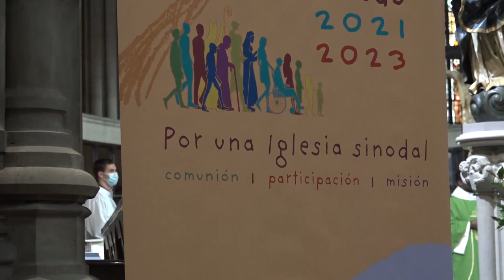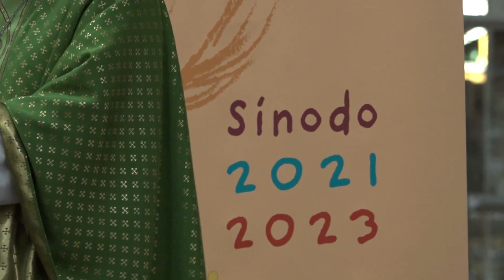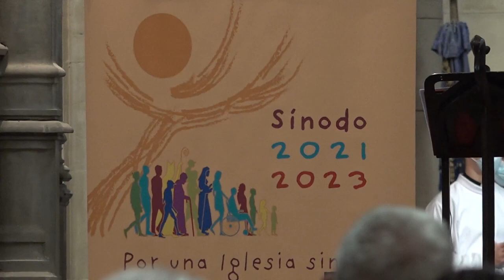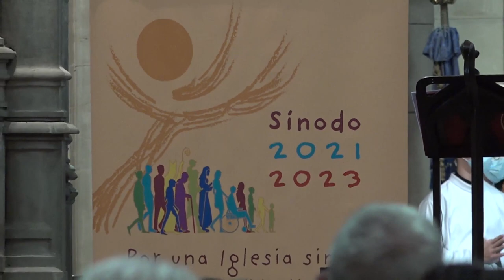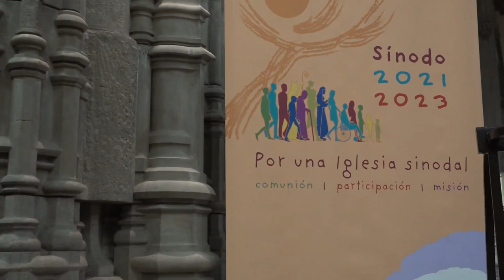Eucaristía de Apertura del Sínodo 2021-2023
El domingo 17 de octubre, la Catedral de María Inmaculada de Vitoria acogió la celebración de apertura del Sínodo de los Obispos 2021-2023, dando comienzo a la Fase Diocesana de escucha, diálogo y discernimiento en este camino sinodal.